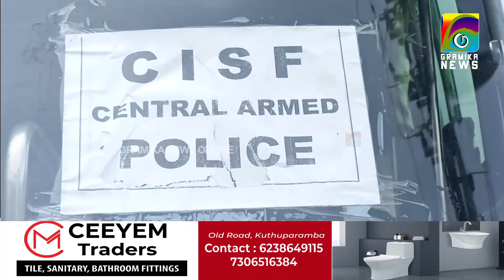കണ്ണൂര്‍ വിമാനത്താവളത്തിലെ CISF ഉദ്യോഗസ്ഥര്‍ ഉപയോഗിക്കുന്ന 2ബസ്സുകള്‍ MVD പിടികൂടി